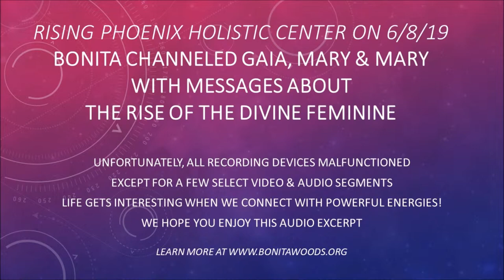Bonita Channels Gaia, Mary & Mary - Intro to the Divine Trio 6.8.19 , 1 of 5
From our event at Rising Phoenix Holistic Center in Manassas, VA. Bonita meditated with the Divine Trio for months in preparation for this. Her daily work included Chakra exercises to attune her energetic & physical bodies for maximum reception of this frequency. Upon returning form this state, Bonita thought she was in trance for less than 20 minutes.

We have firmly entered the era of the Rise of the Divine Feminine. What does this mean? How do we combine our masculine and feminine energies to share Pure Divinity all through Earth and our Souls.

Join us for a special afternoon of high frequency messages. Bonita will channel Gaia, Mother Mary and Mary Magdalene as a Trio Collective. They will speak as a group and individually, sharing personal anecdotes, energy healing and guidance concerning our planet's current evolution. This Divine Trio will also answer questions and speak directly with anyone who wishes, during this session.

They will discuss what it means for us to move into the 4th & 5th Dimensions; how we can incorporate multi-timelines, multi-verses and the Dimension of LOVE into our daily sensoral reality.

Both Mary Magdalene and Mother Mary will speak directly about how they channeled their anguish over Jesus's murder into the purest essence of Divine Healing. Gaia will discuss energies planted in Earth during it's creation that we can utilize in the here and now to help heal our world.

Bio: Bonita Woods (author of The Akashic Adventures book series) is one of only three PranaShakthi Master Teachers on the American Continent. She weaves this powerful and ancient Hindu practice with her Shamanic roots and ability to travel through dimensions. Additionally, Bonita is an Aetheric Surgeon, Soul Realignment Healer and Akashic Record Reader.
With over 50 years of experience of visiting her personal Akashic Record, Bonita has learned multiple techniques and attunements for working with the Akasha as well as other dimensions of both Higher and Lower Plains. As a child, Bonita was lucky to have an inter-dimensional portal in her back yard. She assumed this was a normal part of life and visited the Akasha, as well as other Realms of Existence, almost daily through her early years. Now Bonita is happy to share the knowledge gleaned from her accrued years of Extraordinary Experiences with you!